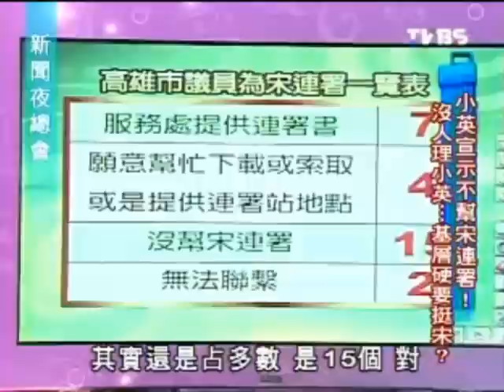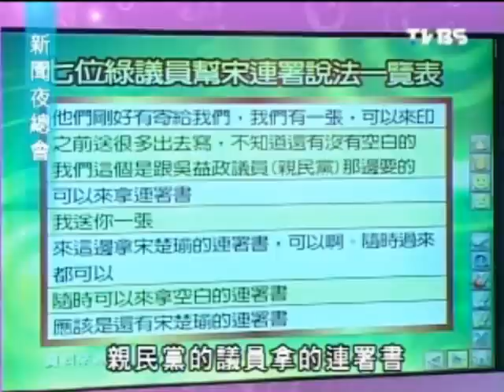新聞夜總會 20111025 part 2/4